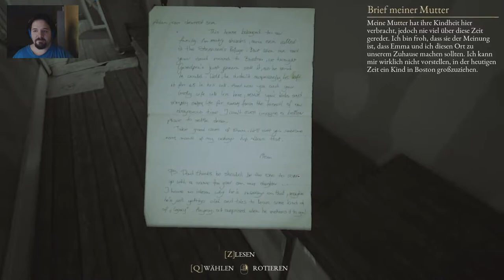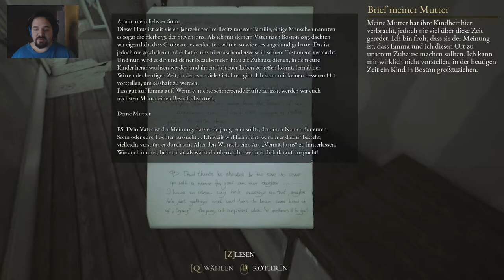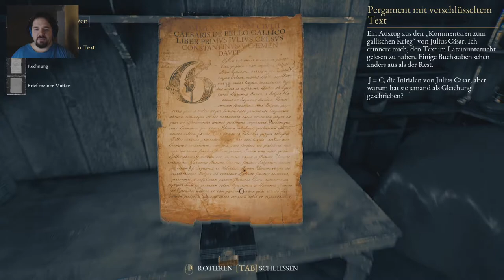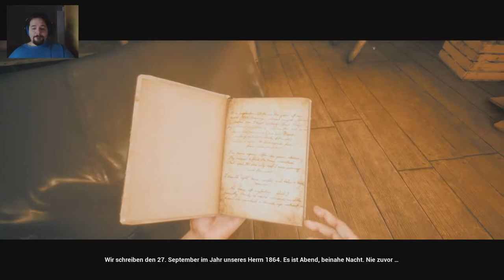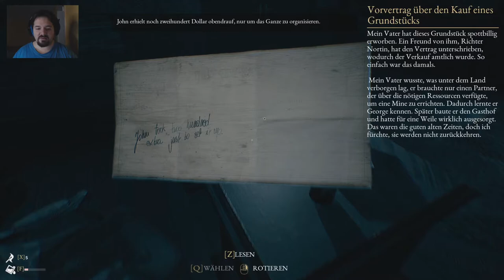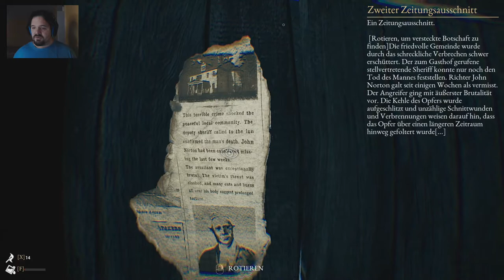The Beast Inside | Demo [HORROR/FACECAM] ★ Angespielt ★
Angespielt: The Beast Inside - Demo (2019)
Kommentiertes Gameplay von Nemesis (2020).

The Beast Inside - Demo
Genre: Horror
Entwickler: Illusion Ray Studio
Publisher: Movie Games S.A., PlayWay S.A.

Nemesis | Let´s Plays und mehr

★ Social Media ★